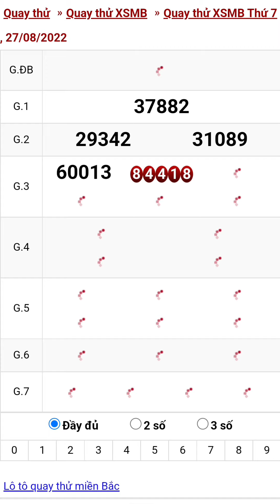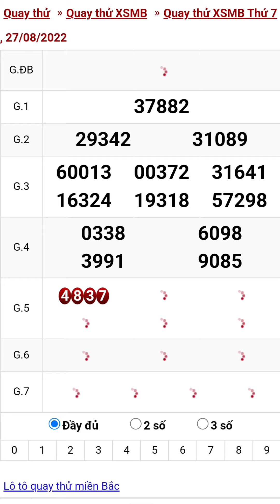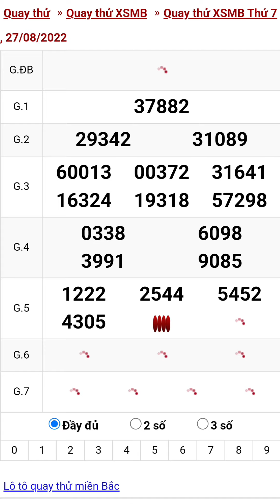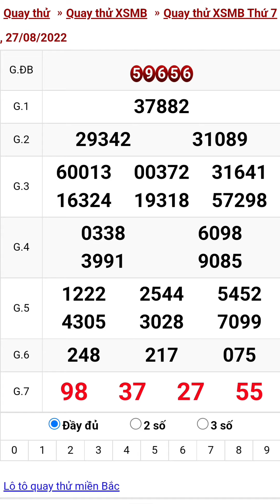Quay thử xổ số miền bắc hôm nay ngày 27/8/2022 #1